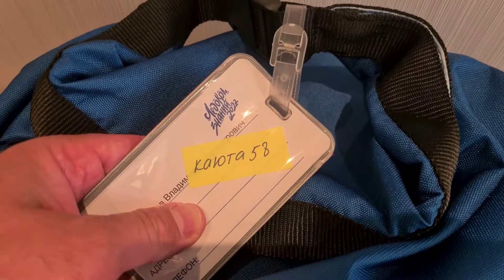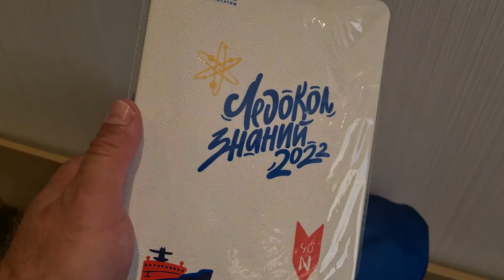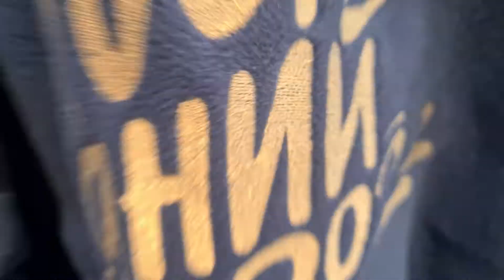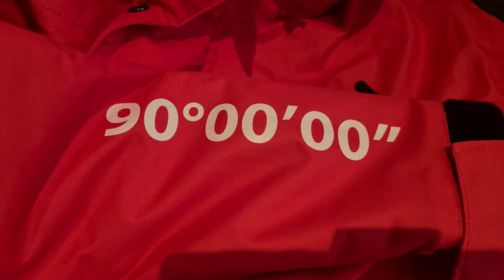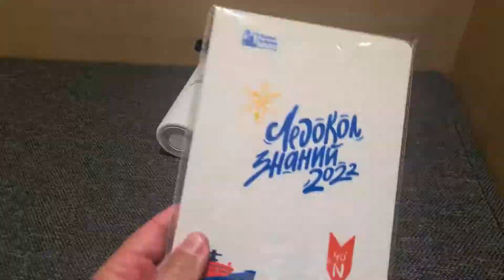ЛЕДОКОЛ ЗНАНИЙ 2022 | Распаковка рюкзака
Каждый день мы выкладываем сюжет о жизни в нашем городе Сочи!